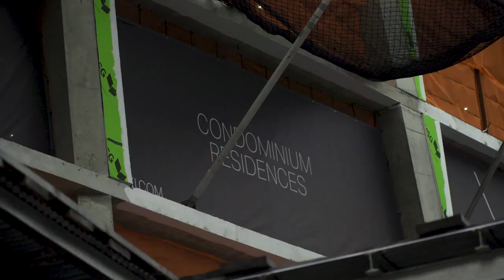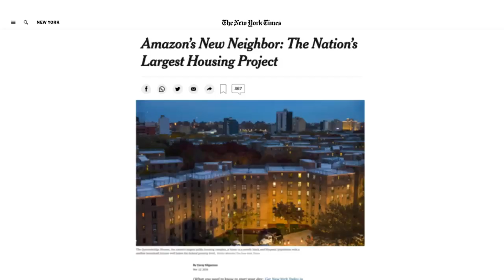Tri-Borough Film Festival | There Goes The Neighborhood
New York City is currently undergoing a period of Hyper-Gentrification. This is a portrait of the communities fighting back. A documentary by Ian Phillips.

Ian Phillips | Director
Ian Phillips | Writer
Ian Phillips | Producer